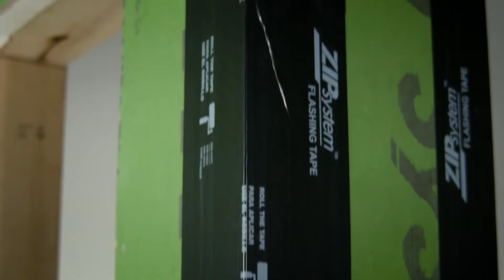Builder or Manager - UnBuild It Podcast Episode 50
Playing the Job Site Telephone Game: how do we make sure that jobsite and project communication don't end up like the Telephone game?

Steve and Jake take the lead describing how they communicate as builder and architect, BOTH of them sounding out the importance of EVERYONE spending quality time at the job site. Pete finally pipes up with a Scopes of Work program he and Steve worked on in the Building America program. All three wrap up with the idea of Balanced Building: run your job sites and your business as high performance operations.